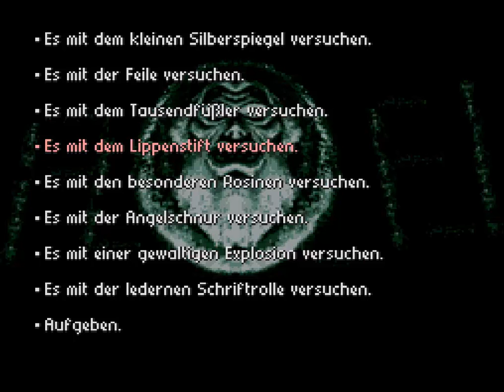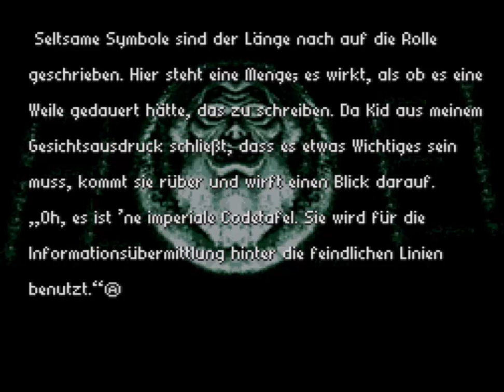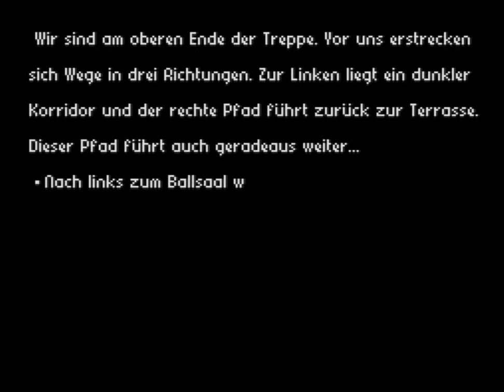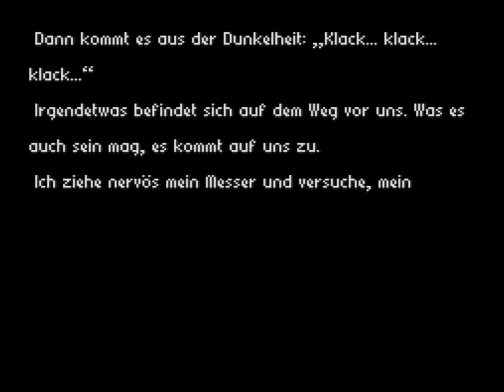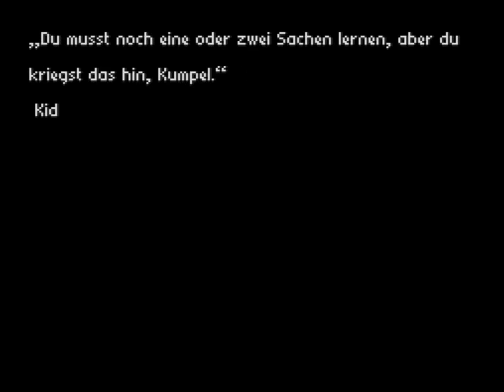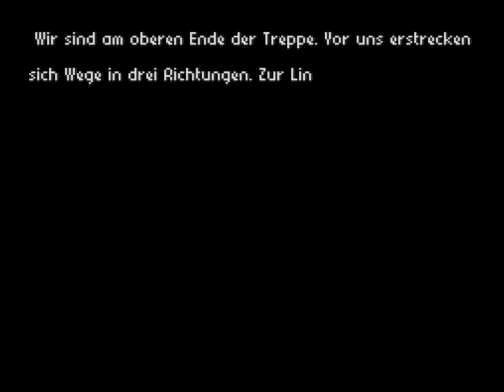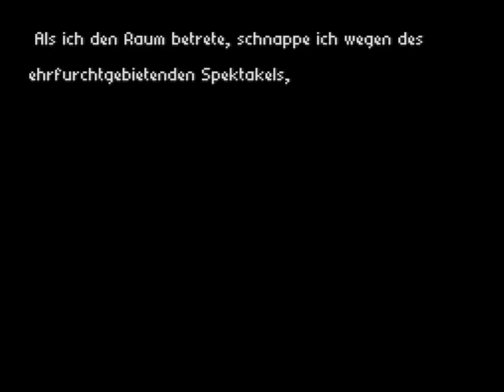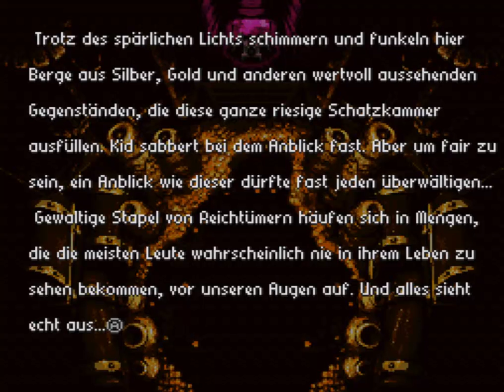Lets Play Radical Dreamers Teil 5